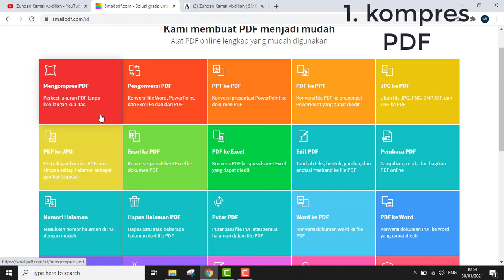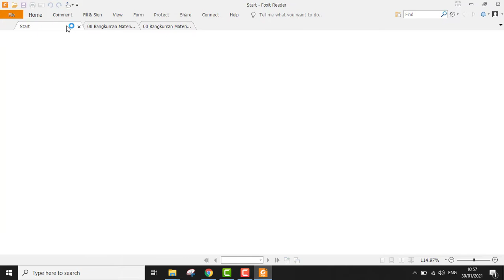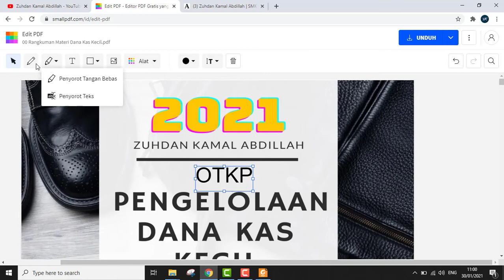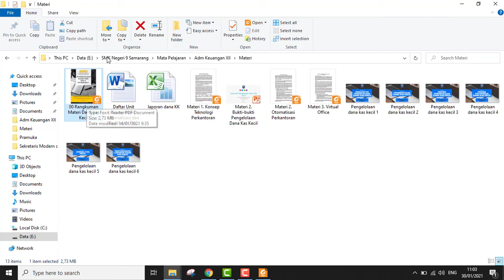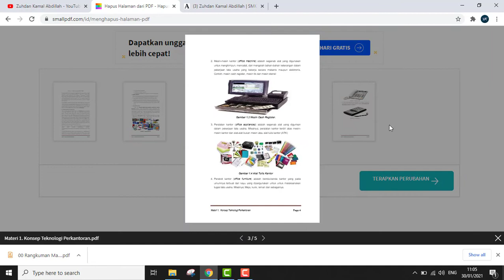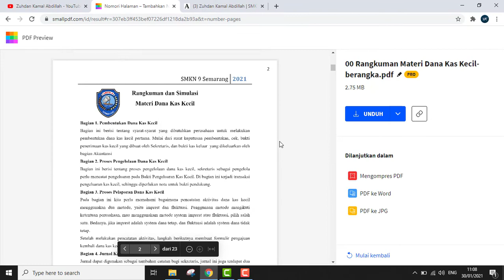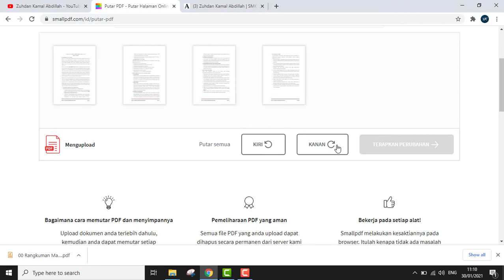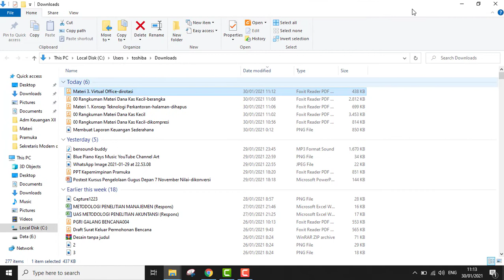Tutorial Kompres PDF, Edit PDF, Hapus Halaman PDF, Pemberian Nomor PDF, dan Putar PDF - SmallPDF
Tutorial Kompres PDF, Edit PDF, Hapus Halaman PDF, Pemberian Nomor PDF, dan Putar Salah Satu atau Beberapa Halaman di PDF - SmallPDF
1. Kompres PDF 00:37
2. Edit PDF 04:23
3. Hapus halaman PDF 08:49
4. Memberi nomor di halaman PDF 11:46
5. Putar PDF 14:44

Video lengkap Small PDF:
1. Tutorial Kompres PDF, Edit PDF, Hapus Halaman PDF, Pemberian Nomor PDF, dan Putar Salah Satu atau Beberapa Halaman di PDF - SmallPDF
2. Tutorial Konversi / Convert File Word, PPT, Excel, JPG dari dan ke PDF - Tanpa Aplikasi - Small PDF